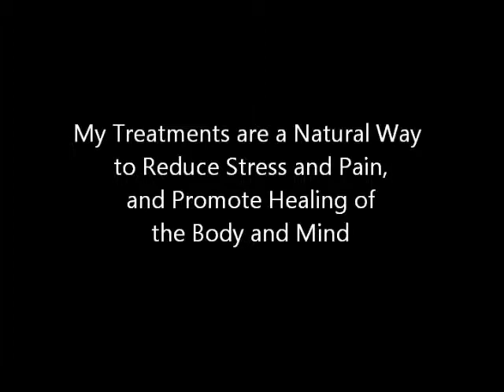Headley Fete Springer Spaniel 'Black & White' Sept 2014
Animal Healing 'FREE Taster Treatments' of Reiki & Essences for Pets at the HEADLEY VILLAGE FETE - Sept 2014 by Carol Wass 'Grayshott Therapies'